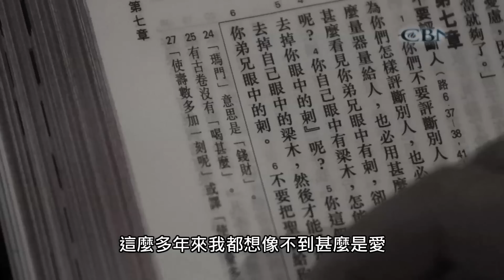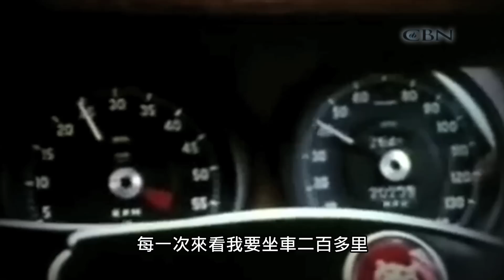【星火閃播】沈鵬《罪魁》星火飛騰 375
他是殺人、放火、打劫的終身犯，以拳頭、毒品控制囚犯，自認罪大惡極、要下地獄。坐監十五年後獲得假釋，今天他成為牧師，建立教會為罪人洗腳。

請你支持CBN：
1. 追蹤讚好我們的網上平台:
2. 發WhatsApp短訊到：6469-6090，定時收到最新製作的消息
3. 成為CBN大使，將我們每次最新製作向人分享
4. 成為CBN月捐者，定期奉獻令我們走得更高更遠